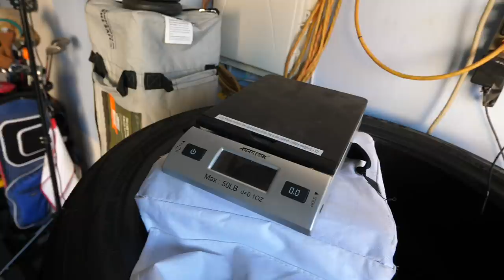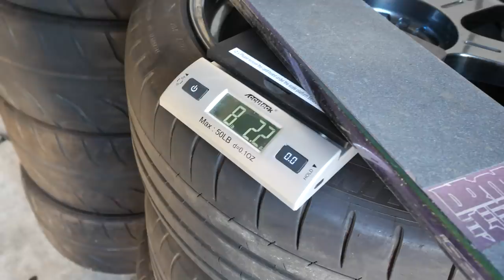MAKING SCOOTER AS LIGHT AS POSSIBLE!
In today's video, I decided to make my scooter as light as possible! Before we move forward, please note that I didn't want to put random scooter parts that I wouldn't personally ride on my scooter just to make it light. I've done this previously and it wasn't something that I would want to ride on a daily basis at the skatepark. Also, I made my scooter as light as I could with the scooter parts that I had in my garage. All of these parts are Envy Scooters and Vital Scooters parts. I have included a list of the parts below. I do have some more parts that I want to unbox in upcoming videos as well. I ended up losing about an ounce of weight with the different parts. I know an ounce doesn't sound like a lot (which is true when holding an ounce of weight in your hand) but taking an ounce off of something that is only seven pounds to begin with is definitely something that can be felt. I'm going to be taking my new scooter back over to the skate park within the next few days so get ready for some tricks with these new parts on. I was also able to toss a new deck on my scooter which I'm hyped on! Anyways, thank you all so much for watching today's video. Also, don't forget to hang out until the end of the video for today's positive message. Thanks again everyone and enjoy!

- Envy TPR Grips Blue
- Raymond Warner AOSV5 Envy Deck
- Envy GAP Wheels Sparkle Green / Black ( come on Prodigy S8 scooters )
- Envy SOBV3 IHC Fork Oil Slick
- IHC Compression system
- Envy Union aluminum bars chrome
- Envy ABEC 9 bearings
- Aluminum bar ends
- Vital grip tape sparkle blue
- Envy nylon brake
- Envy integrated headset
- Envy double clamp black

Send Fan Mail To:
40960 California Oaks Rd. #412